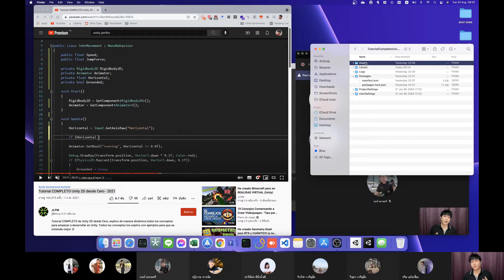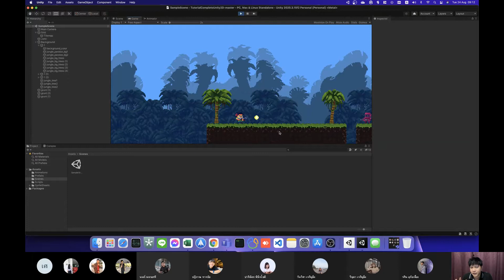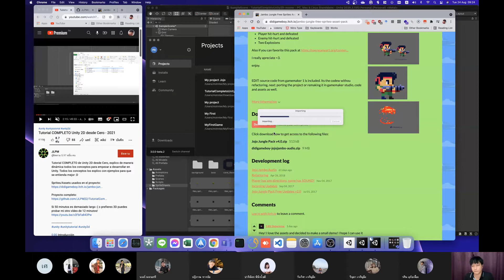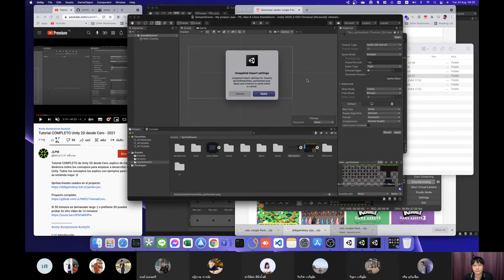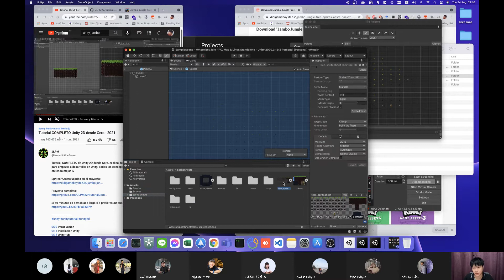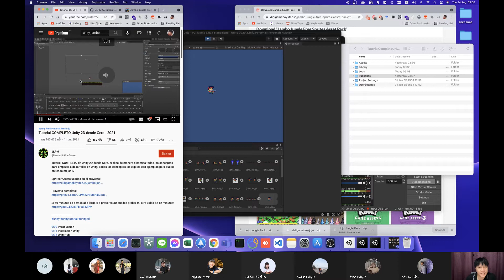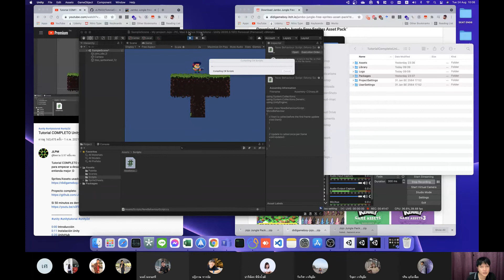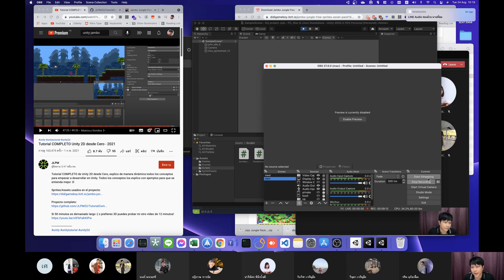การพัฒนาเกมด้วย Unity 20210824 090224 Meeting Recording